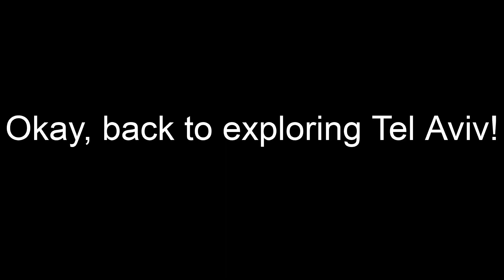a beautiful chaos. (Shuk Ha-Carmel)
in this video we explore shuk HaCarmel in down town tel-Aviv, ride scooters around and visit one of the best bakeries in all of Israel. Enjoy!